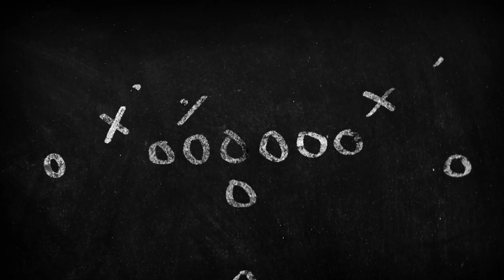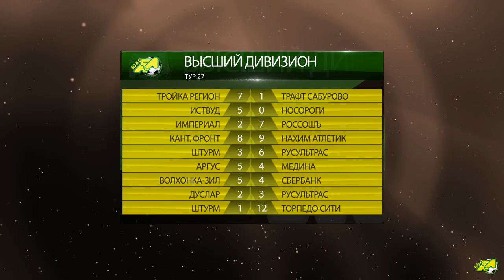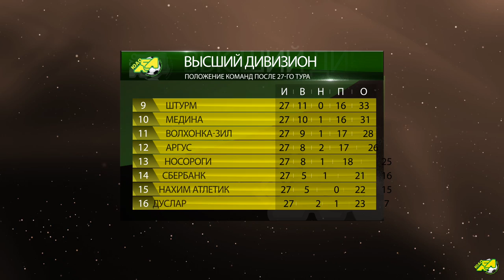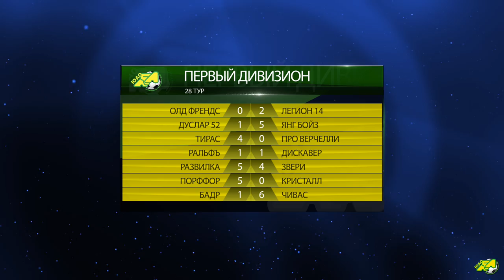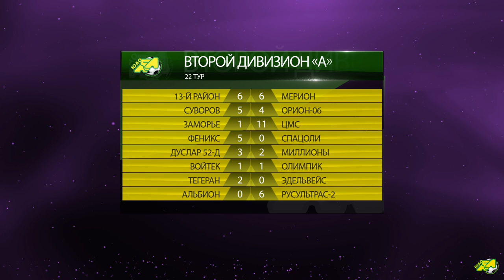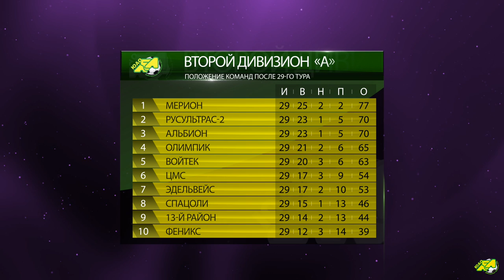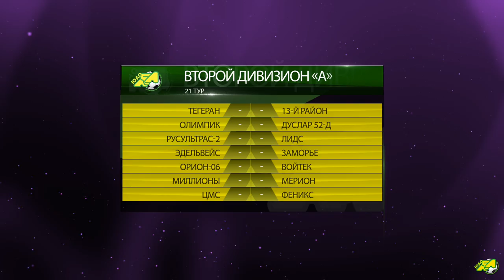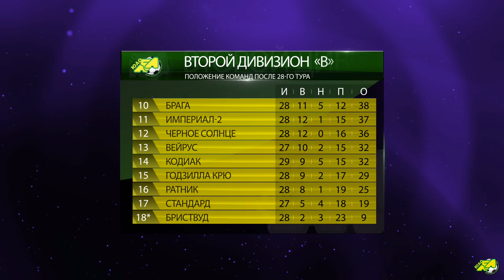Южный Полюс. Выпуск 36